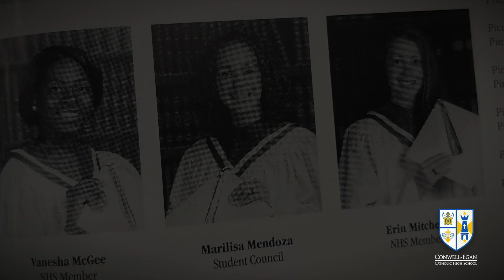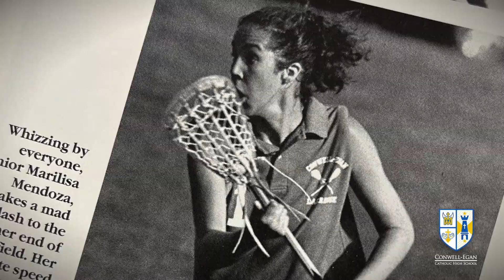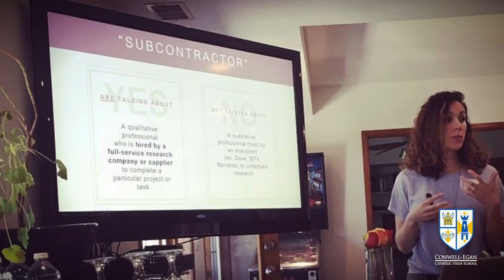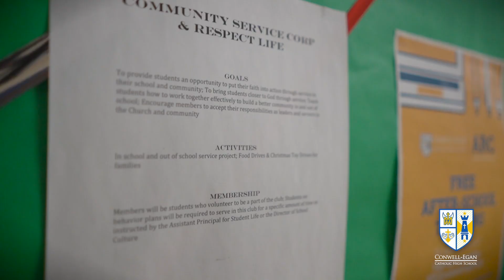Alumni Spotlight: Marilisa Mendoza Beatty '02